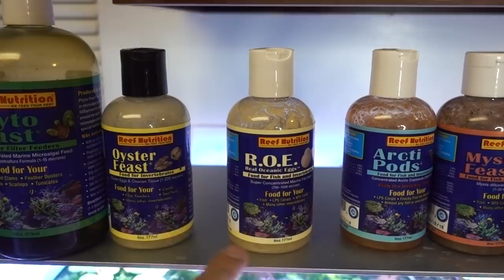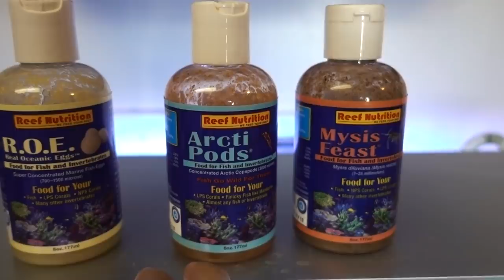Heavy Feeding corals and fish? {Chubby but Happy}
Different reefers have different preference in terms of what to feed and how to feed our tanks. This is what has been working really well for me!  I feed heavy, and it was built up to this amount slowly. If I overfeed I would still get a nice little algae bloom for a week or so.

My preferred quick feeding is with Ocean Nutrition's Prime Reef Flake; for frozen I like LRS Reef Frenzy; for powder coral food I like PolypLab Reef-Roids; and for broadcast feeding I am a HUGE fan of Reef Nutrition's line of products.

Connect on FB @ Inappropriate Reefer